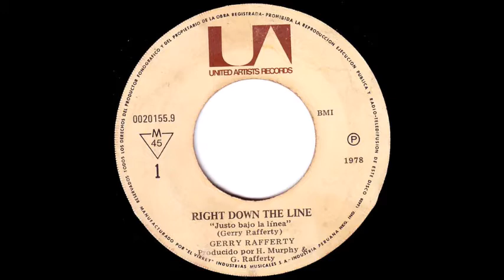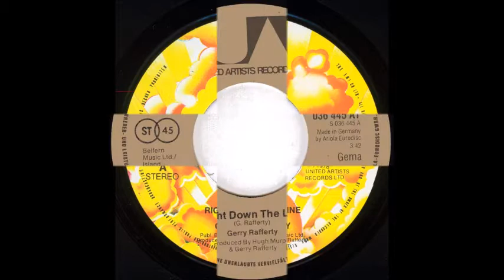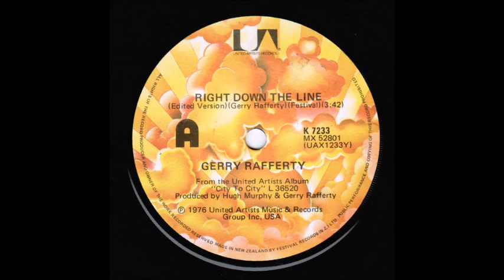Gerry Rafferty - Right Down The Line (single mix) (1978)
"Right Down The Line" was the follow-up single to Gerry Rafferty's #1 hit (yes, it did make it to #1 on Cash Box and was #1 on Billboard for only 26 minutes), "Baker Street'. The second of three singles from his solo album, "City To City", the song peaked at #12 on the Billboard Hot 100, #1 on the Billboard Adult Contemporary chart, and #8 on the Cash Box Top 100. This is the single 45 version.